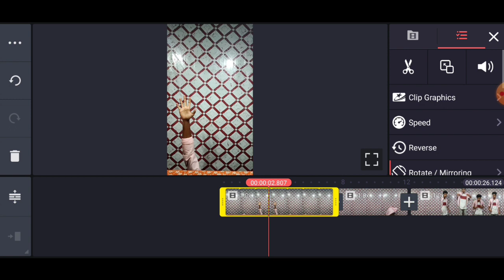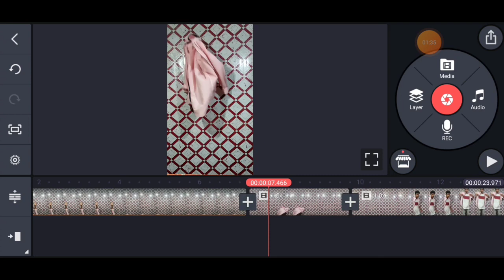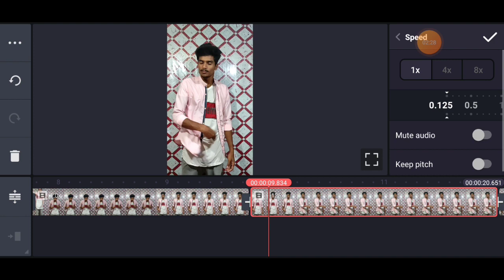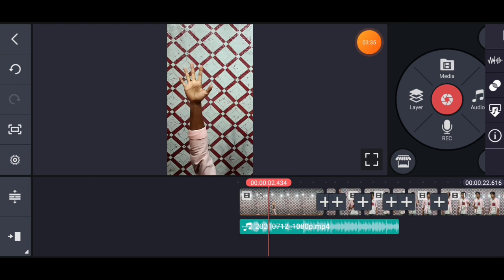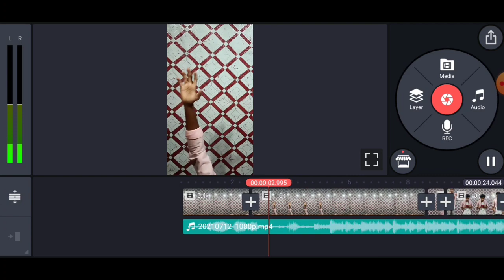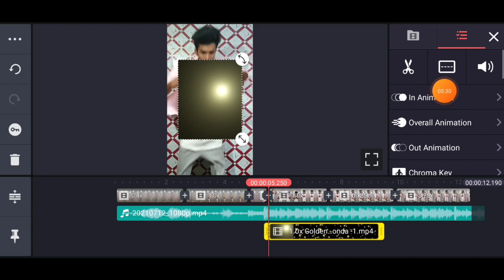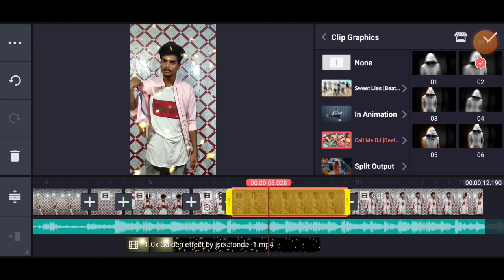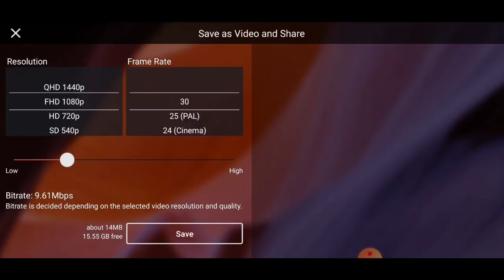May i came in cloth transition reels || Reels new translation video editing with kinemaster